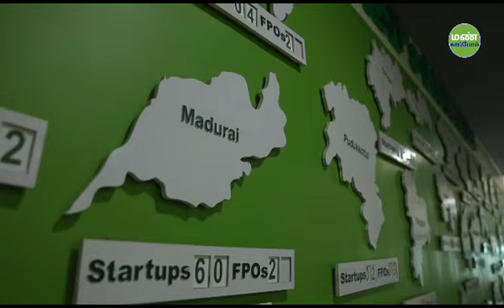பாரம்பரிய நெல் மற்றும் சிறுதானிய மதிப்பு கூட்டல் தானியாஸ்